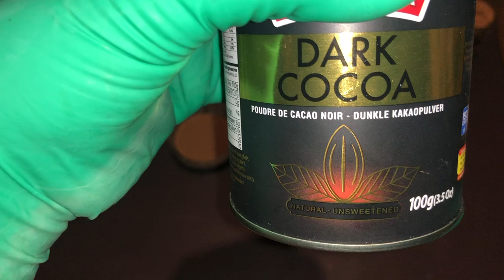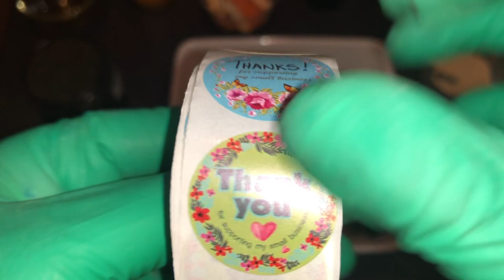Anti-Cellulite Body Scrub - اقوى مقشر وسيروم علاج السيلوليت وإزالة الشحوم المتراكمة منذ زمن، تجاري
In this video, I will be showing you how to make an anti-cellulite body scrub.

There are 2 articles on our website blog in English that explain the ingredients and how to make: